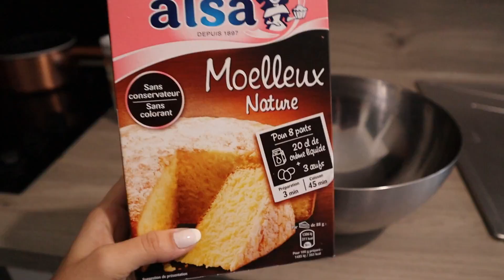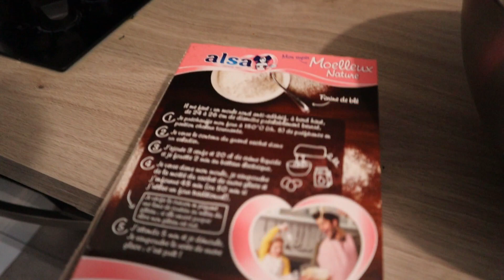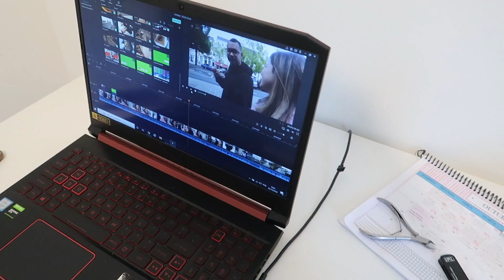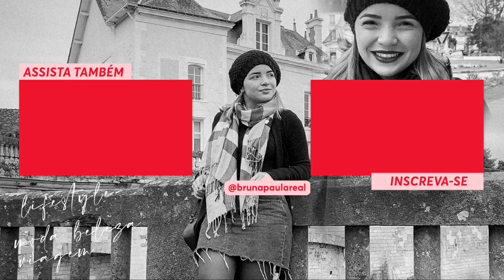PREPARATIVOS DA FESTA: fiz batatinhas em conserva, pastel, bolo, doces e muito mais ♥ - Bruna Paula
No vídeo de hoje, mostrei pra vocês os preparativos para a festinha do Vinicius.
Um beeijo ♡
Cadastre-se com nosso link no airbnb e você vai ganhar até R$200,00 de desconto em sua primeira viagem
BATATINHAS EM CONSERVA
1kg de batatinhas
200ml de vinagre de limão
4 colheres de sopa de azeite
1 colher de vinagre de maça
1 cebola
salsinha e cebolinha fresca

MAIONESE
3 batatas
1 cenoura
salsinha
sal
2 colheres cheia de maionese pronta

PASTEL
2 xícaras de farinha de trigo (xícara de 200ml)
150ml de creme de leite
1 pitada de sal
recheio a gosto

BRIGADEIRO DE LEITE EM PÓ
1/2 lata de leite condensado
1/2 caixinha de creme de leite
1/2 colher de manteiga
3 a 4 colheres de leite em pó

BRIGADEIRO
1/2 lata de leite condensado
1/2 caixinha de creme de leite
1/2 colher de manteiga
3 a 4 colheres de achocolatado ou chocolate meio amargo
*PERGUNTAS FREQUENTES:
R. Canon m50 (uso a lente que veio nela), canon g7x mark 2 e as vezes iphone 8 plus.